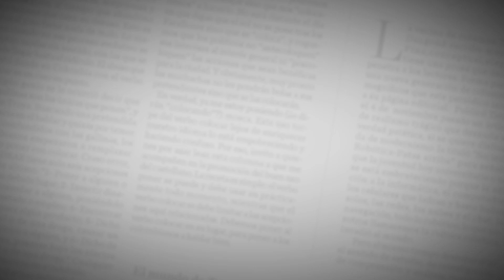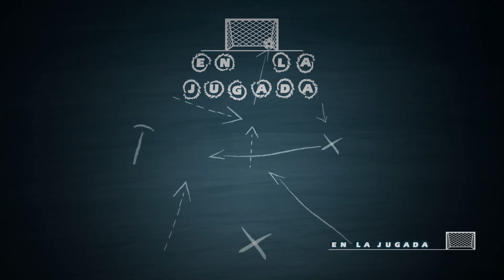En La Jugada | Análisis de la disputa de la Superliga entre Junior y Tolima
Faltó puntería. Junior dio a luz a once opciones de gol, pero sus jugadores se nublaron al momento de definir y Tolima, con la efectividad de la que careció el local, convirtió dos tantos en solo cuatro situaciones para anotar y terminó cantando victoria 2-1, anoche ante 15.599 personas en el estadio Metropolitano Roberto Meléndez, en el primer duelo por la Superliga.